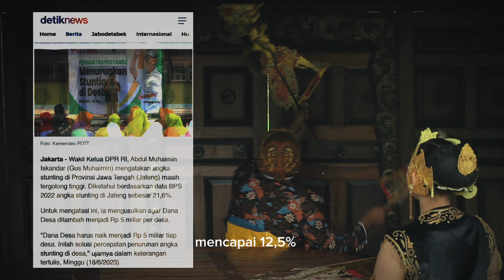VIDEO PROFIL FINALIS APRESIASI DUTA GENRE | NATHANIA MEISYA SALSABILA - KECAMATAN BOJA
NATHANIA MEISYA SALSABILA - KECAMATAN BOJA

Dukung finalis favorite kalian dalam Apresiasi Duta Genre Kabupaten Kendal 2024